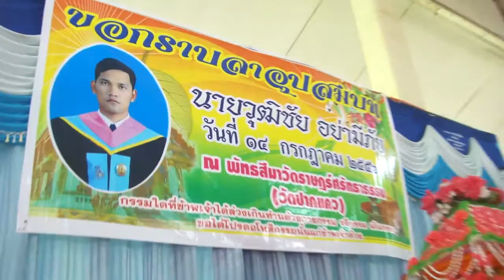งานบวชวัน วัดปากแคว5 เต้นมันส์ผูกขอมือนาค